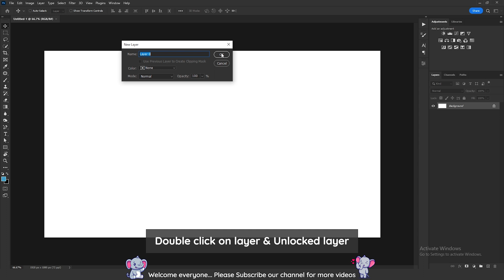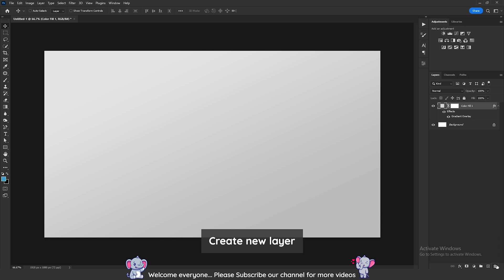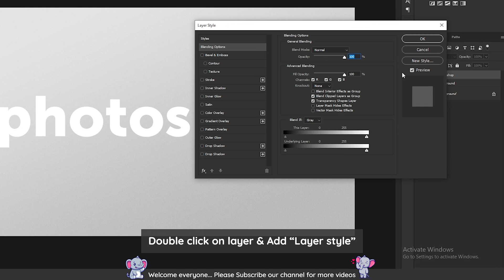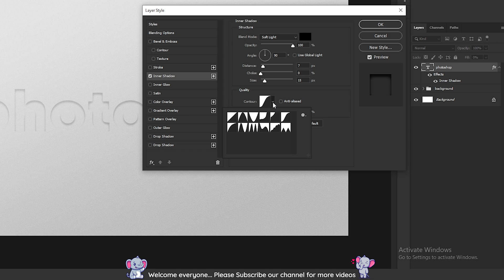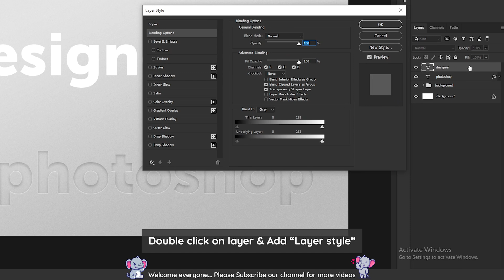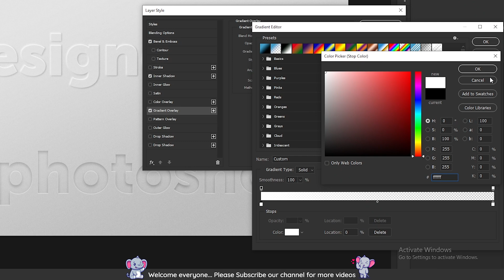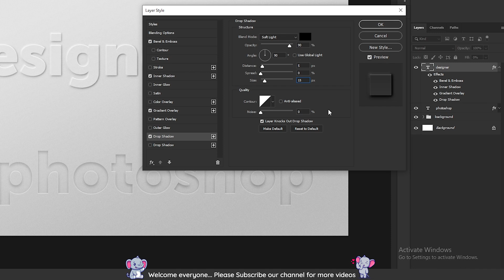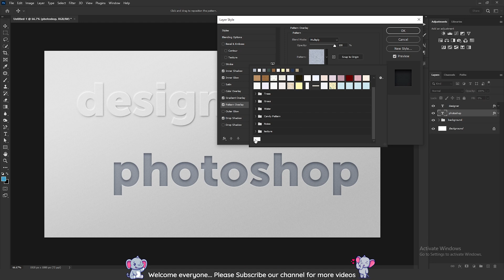Create a Embossed and Presses Text Effect in Photoshop CC | Letterpress Text Effects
In this tutorial we will create show you how to make a letterpress text effect in Photoshop.  So the final result will be an embossed and debossed text effect.